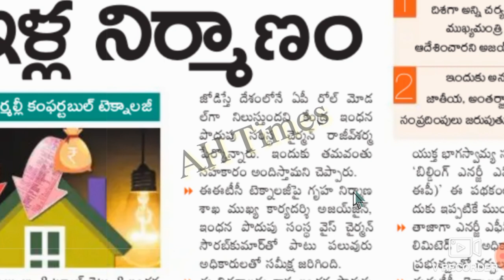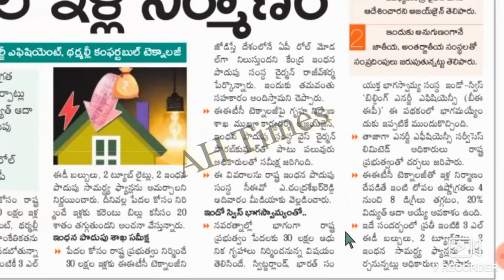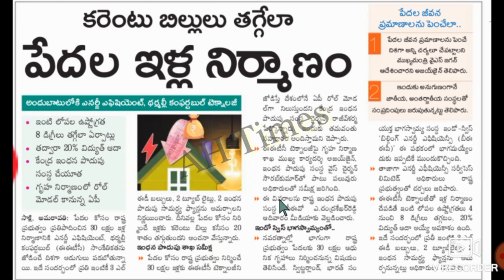AP పేదల కోసం 30లక్షలు ఇంటి నిర్మాణం నిర్మాణానికి తోడు ఎనర్జీ ఎఫిషియన్సీ టెక్నాలజీని ఉపయోగిస్తున్నారు